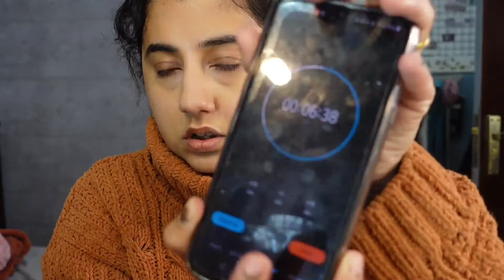10 MINS EVERY DAY MAKEUP CHALLENGE | everyday makeup routine NO FOUNDATION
HI FAM ❤❤

How are you all ? I asked you'll what makeup video should I do this Sunday.
So here it is A video decided by one of you with a twist . I made a everyday makeup into a challenge as we all know who has a lot of time to do makeup every morning.
Hope you will enjoy watching me getting crazy for straight 10 mins .
love
xoxo
cg

♡FAQ♡

In shot app

 ?Music Used?